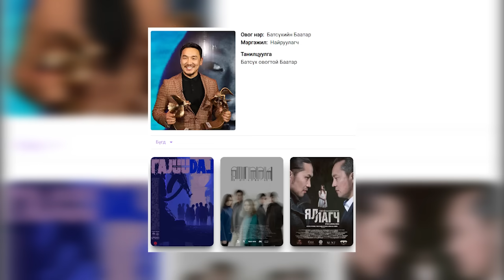ГАНЦ ХҮН ОРИЛООД ЭНЭ ГАЖУУДСАН НИЙГМИЙГ ЗАСАХААСАА ӨНГӨРСӨН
Өнөөдөр бид Б. Баатар найруулагчийн хоёр дахь бүрэн хэмжээний дэлгэцийн уран бүтээл "Гажуудал" хэмээх сэтгэл зүйн триллер киног кино задлан болон спойлер задлангийн холимог дугаар болгон бэлтгэлээ. Энэ кино бол нээлтээ хийснээс хойш нилээн шуугиулаад байгаа даа. Тэгээд сонирхол татаад байхаар нь Looktv-ээс үзээд та нарт бас бус мэдээлэл хүргэх гээд бэлдсэн байгаа шүү. Энэ киноноос миний олж хараагүй деталл, мессежүүд үлдсэн л байж таараа. Тиймээс та хэд маань өөрсдөө Юнивишн, Looktv-гээс үзээд санал сэтгэгдэл, шинээр олж харж, ойлгосон зүйлсээ доор хуваалцаарай.

KinoZadlan Кино задлан